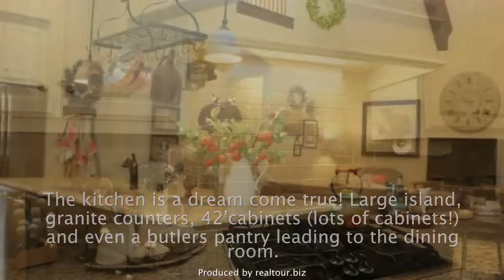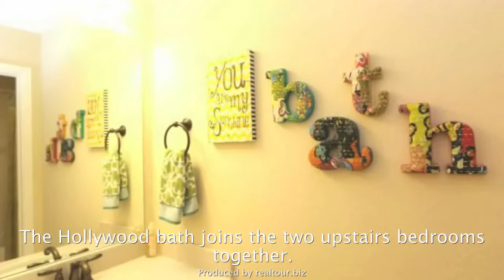5706 Emmit Creek, Sugarland, TX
5706 Emmit Creek